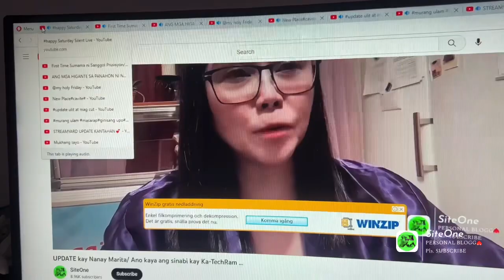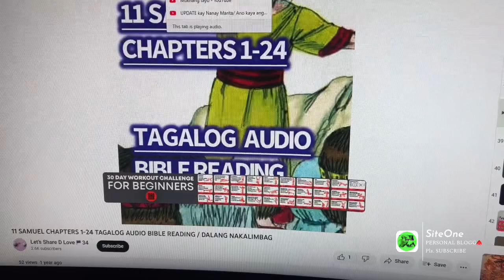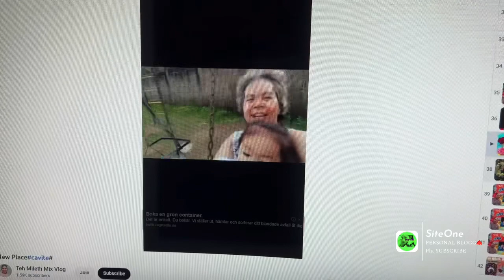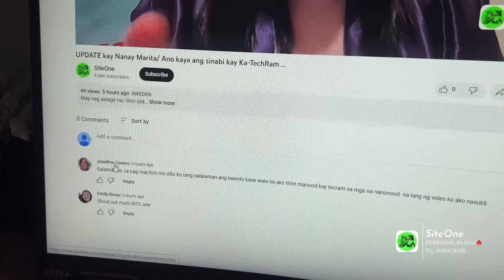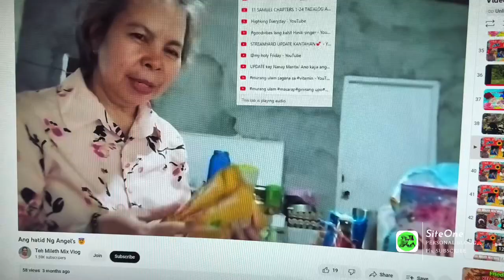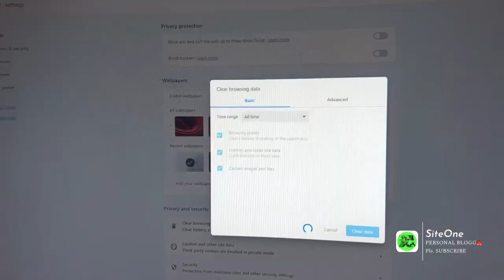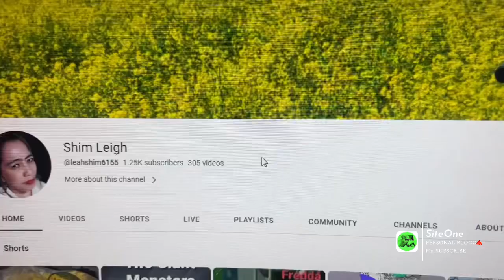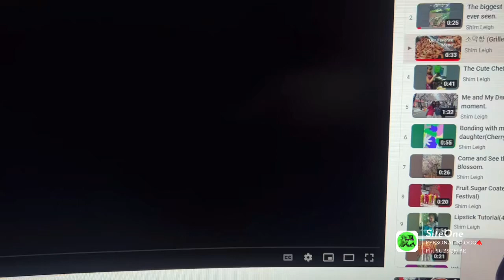Happy EASTERN guys/ + sending L❤️VE & SUPPORT/ Maraming salamat po!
Hindi talaga lahat ng tao ay makakaunawa sayo.. Pero balikan monalang sila ng PAGMAMAHAL ayon kay KA-TechRam